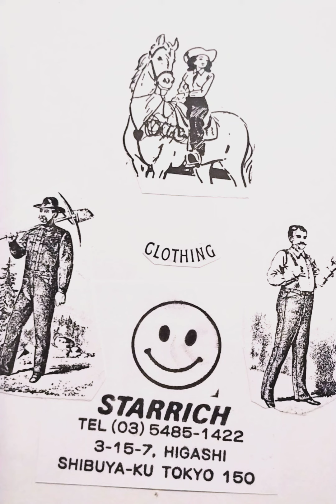Commercial Music "Starrich" (1:30) - haniomusic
Commercial Music "STARRICH" : hanio©
2024/02/17

〈著作物の引用について〉